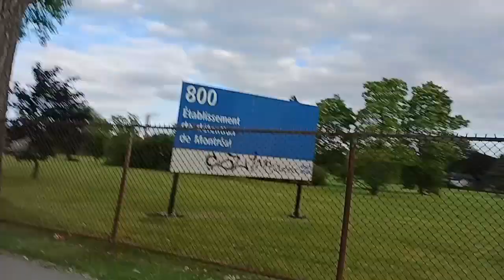6 18 23 CRUISIN GOUIN BLVD WITH ANDREW IN MONTREAL'S AHUNTISIC CARTIERVILLE BOROUGH